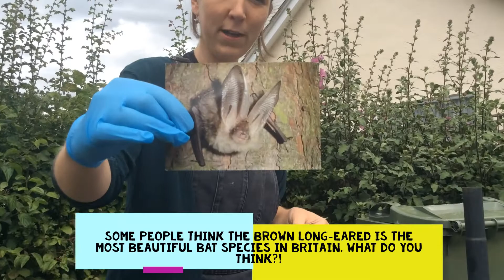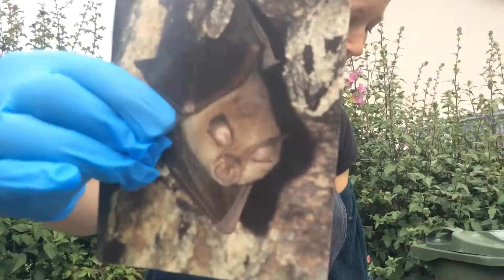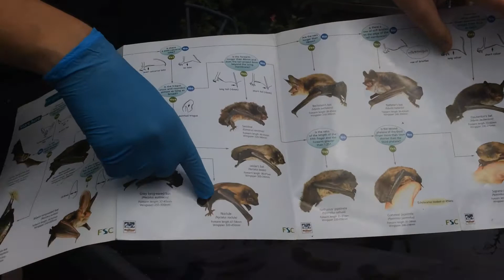2020 Nature Explorers: Bats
Learn all about bats, including British bat species, and how you can spot them and help them in your local area